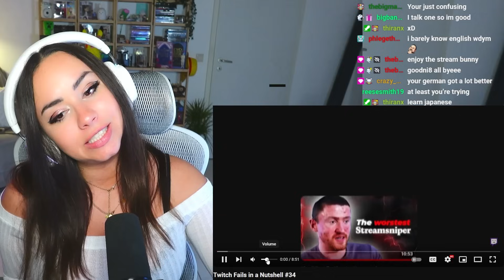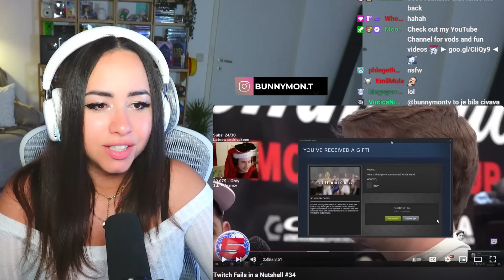Twitch Fails in a Nutshell #3 | Bunnymon REACTS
♥ Reacting to Twitch Fails in a Nutshell #33 by twitchly4087